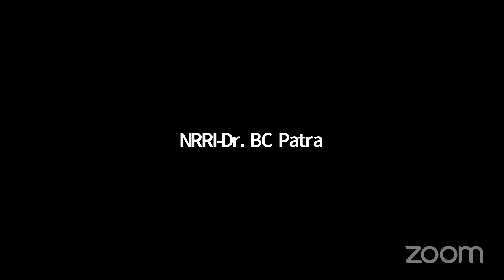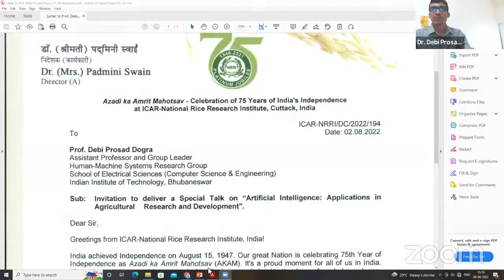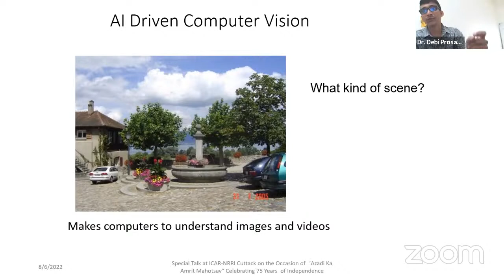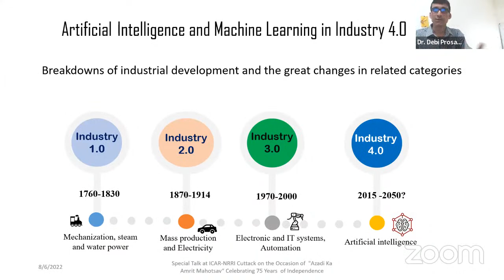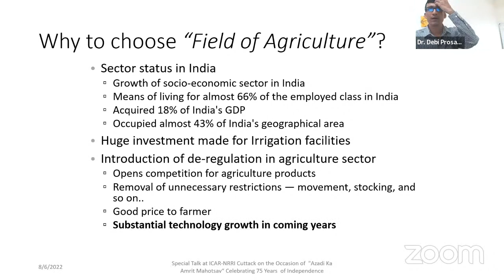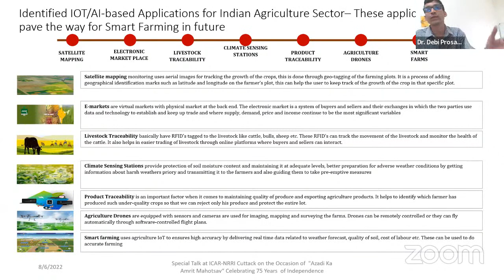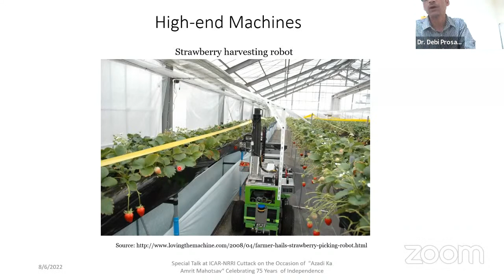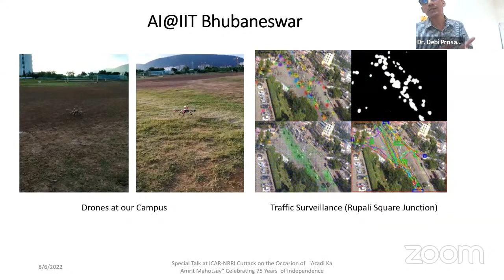AKAM Special Talk by Dr. Debi Prosad Dogra, Asst. Professor & Group Leader, IIT, Bhubaneswar